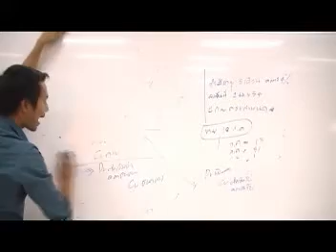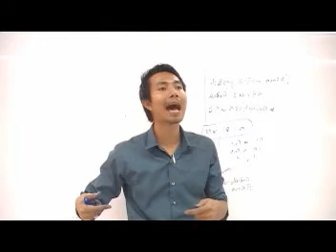ติวบัญชี น.ศธุรกิจวิศวกรรม 14/17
4 ด่านอรหันต์(วิชาการบัญชี : เงินสดย่อย) เนื้อหา การบัญชี 1 , การบัญชี 2 , การบัญชีต้นทุน 1 ปีการศึกษา 2554/2 โดย อ.มานพ สีเหลือง